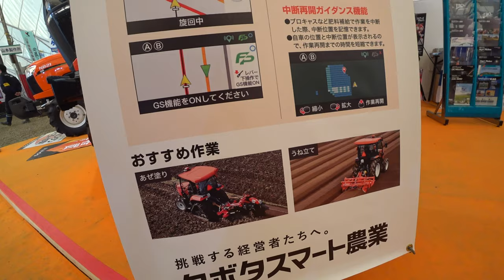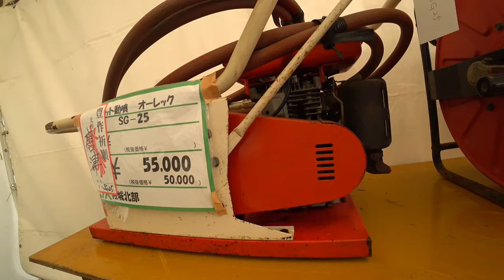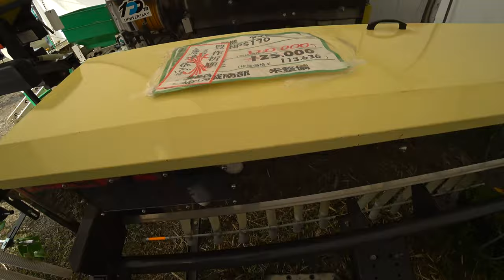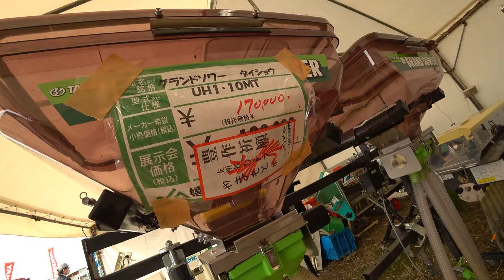【会社員実家農業手伝う】令和2年展示会JAPANトラクターを見つけたがいい感じのお値段です。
関連動画
4隅の残耕を抑えるトラクター耕耘方法?美しい田んぼ or 畑を作る?